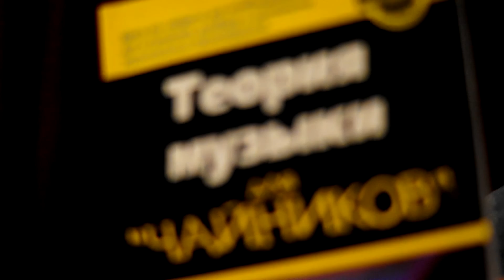Репетиция "position 69" 21.10.16